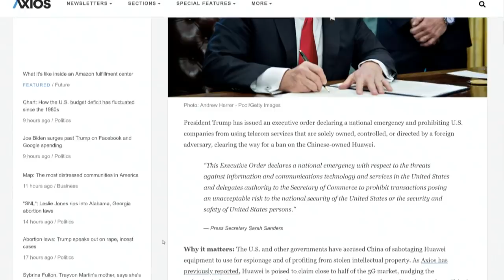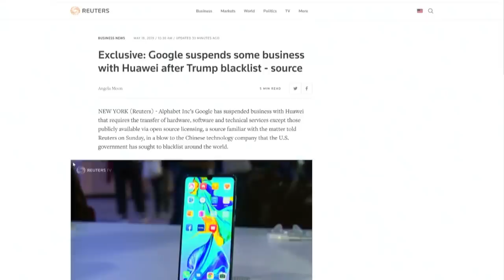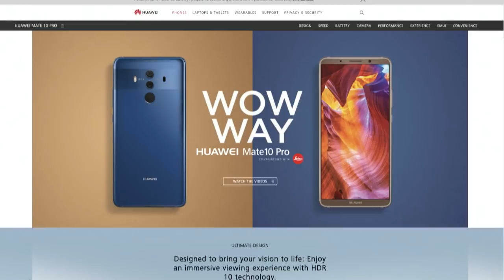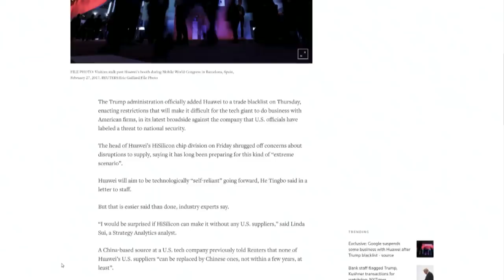US vs Huawei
President Trump signs a State of Emergency banning US Companies from dealing with Huawei, among others.

Guests: Georgia Dow, Michael Fisher, Brian McCullough